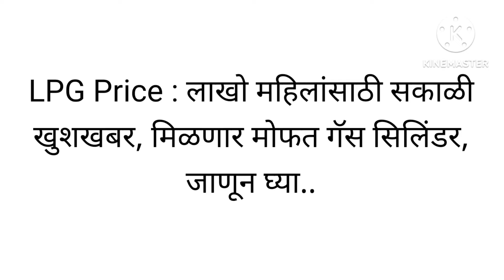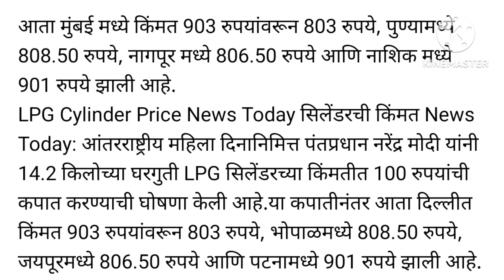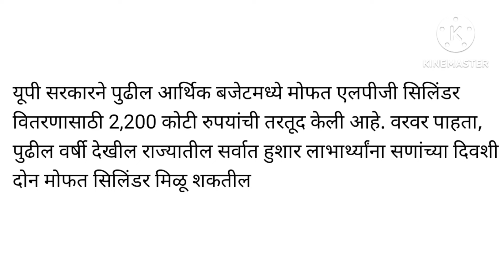LPG Price : लाखो महिलांसाठी सकाळी खुशखबर, मिळणार मोफत गॅस सिलिंडर, जाणून घ्या.. LPG Cylinder News